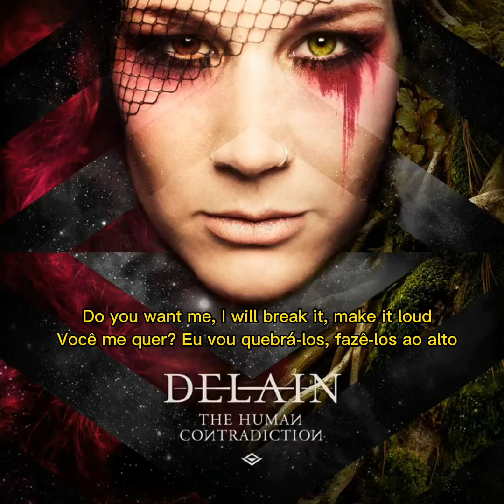Army of dolls - Delain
A música faz parte do álbum The Human Contradiction, o quarto álbum de estúdio da banda Holandesa de metal sinfônico, Delain. O Álbum foi lançado em abril de 2014